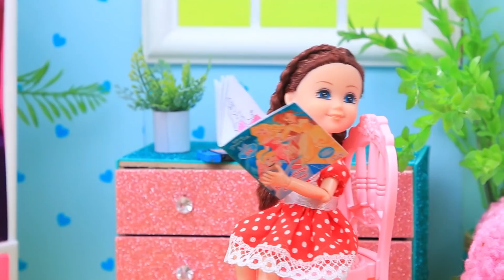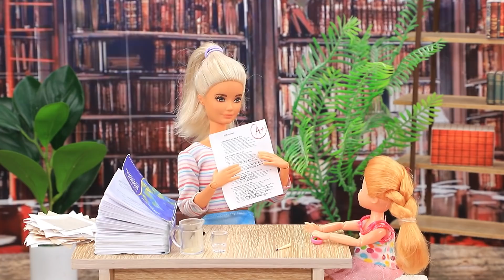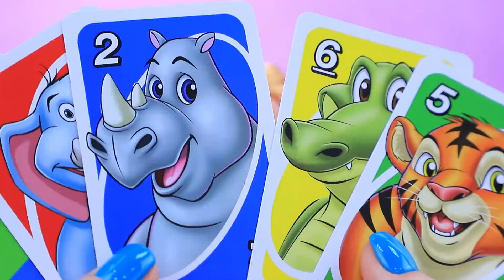11 Búp Bê Tí Hon Cho Barbie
Ai nói rằng chỉ có trẻ em mới được chơi đồ chơi chứ? Không có quy tắc nào như vậy trong thế giới của búp bê cả. Hãy cùng xem những ý tưởng mới về búp bê tí hon cho Barbie trong video của chúng mình nha.

Vật dụng và công cụ:
• Súng bắn keo
• Sơn acrylic
• Kéo
• Nhíp
• Cọ vẽ
• Đất sét nhẹ
• Dây kẽm
• Chỉ nylon
• Dây thun
• Phấn khô
• Hình dán kim cương giả
• Kim tuyến hình ngôi sao
• Hạt cườm hình ngôi sao
• Tăm
• Ruy băng satin
• Vòng nắp sơn
• Kim cương giả
• Miếng nhựa
• Bìa cứng trang trí
• Vải nhung đen
• Bông nhồi tổng hợp
• Nỉ
• Satin trắng
• Ruy băng đỏ
• Dây
• Đất sét polymer
• Hai nắp
• Sơn móng tay
• Bản in logo
• Satin
• Ống hút silicone
• Bóng bay dài
• Bìa cứng mỏng
• Đồ đục lỗ hình trái tim
• Đồ đục lỗ
• Nỉ len
• Dây nhôm
• Mẫu hộp đã in
• Nhựa trong
• Bản in trò chơi UNO